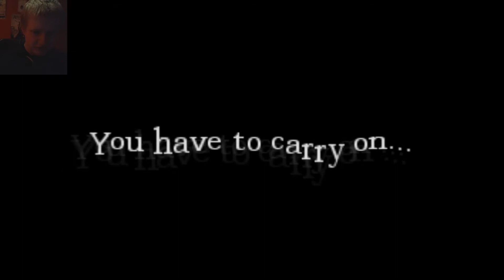Headphone Problem- A Daughter's Rescue - Custom story - Amnesia part 4